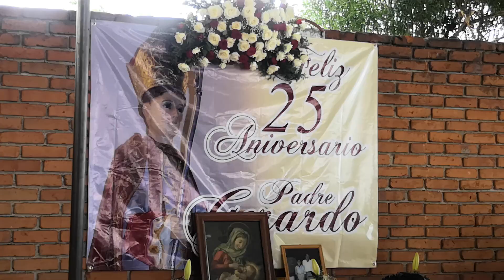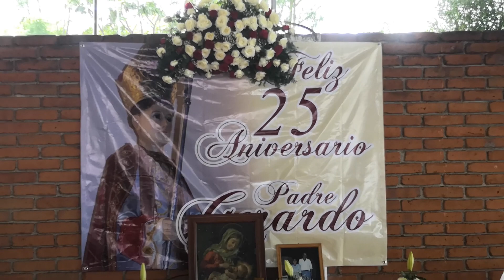25 Aniversario de Vida Sacerdotal Padre Gerardo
Se celebró la fiesta del padre Gerardo por sus 25 aniversario de vida sacerdotal en San Luis Tehuiloyocan Puebla El día 17 de julio del 2019